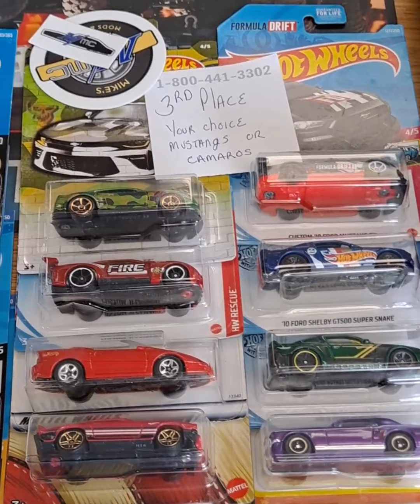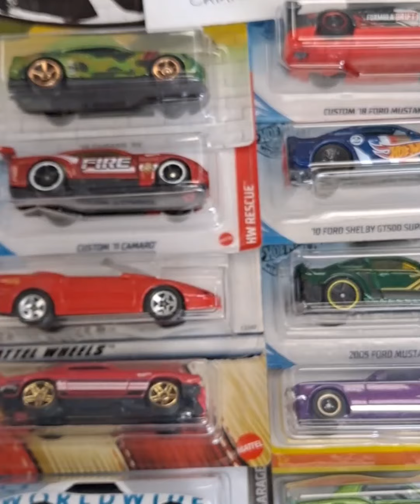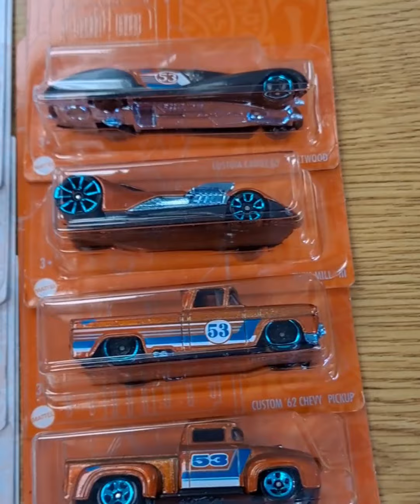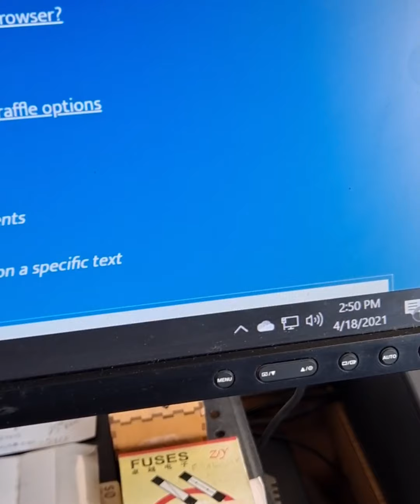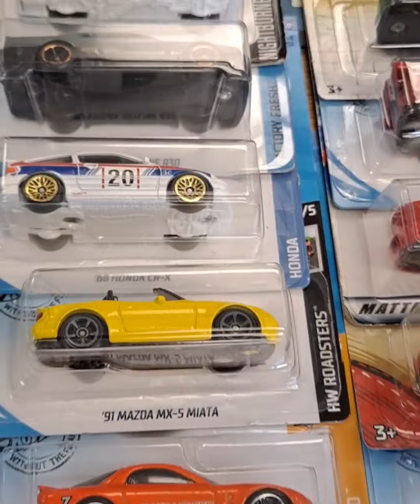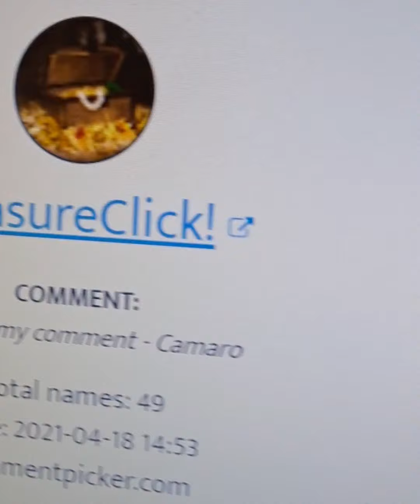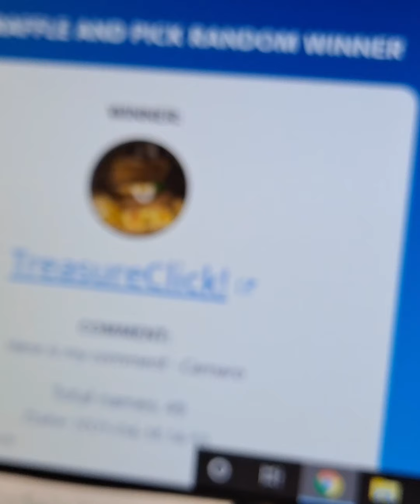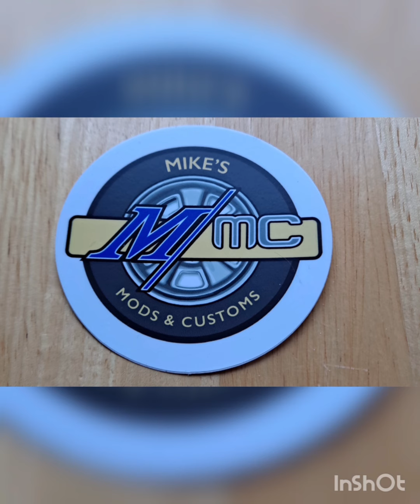100 SUBSCRIBER WINNERS ARE!!!!